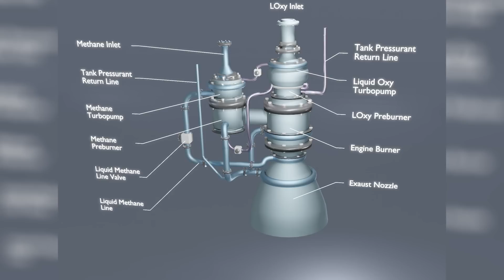SpaceX Starship Flight Test